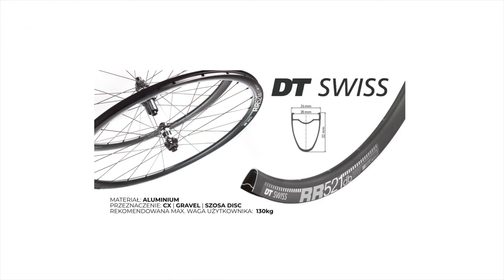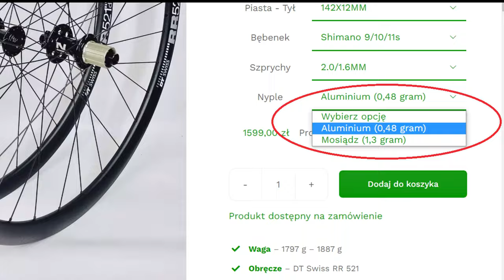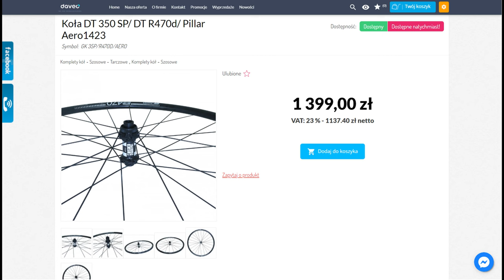KOŁA DT RR 521 + DT 350 // Jakie Wybrać Koła Do SZOSY I GRAVELA // LEMONBIKE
Zapraszam na prezentację ręcznie składanych przez Lemonbike.eu kół przeznaczonych do szosy/gravela.